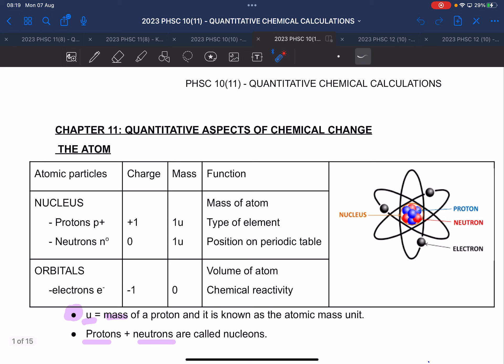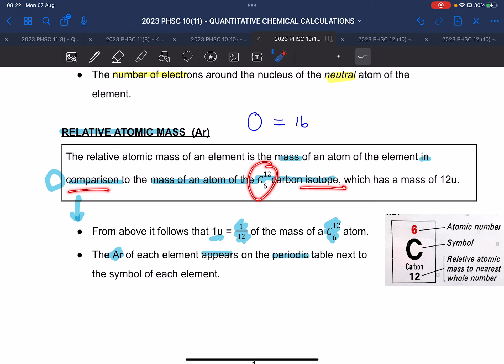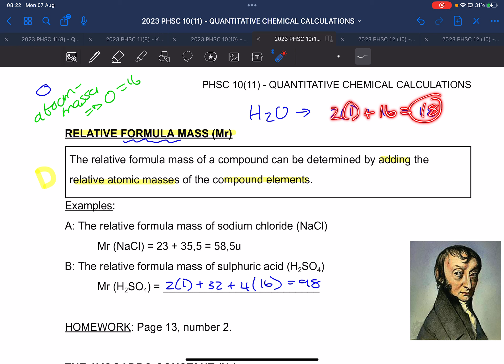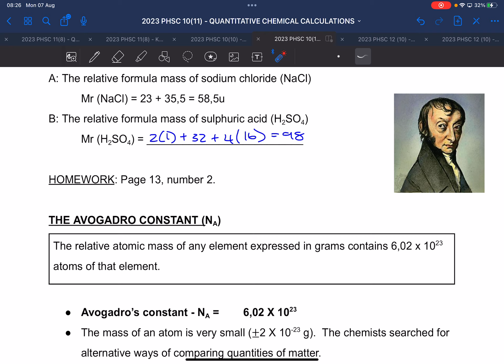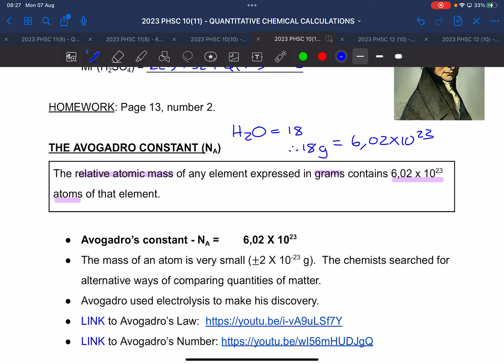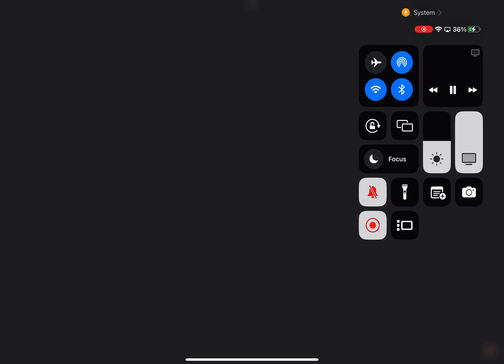2023 PHSC 10 AFR/ENG KWANTITATIEWE ASPEKTE/QUANTITATIVE ASPECTS P. 1-2